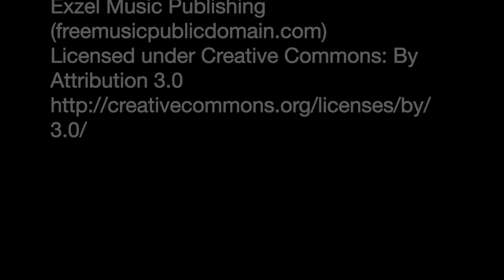Fruits of the Holy Spirit Retreat Vid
This video is about Fruits of the Holy Spirit Retreat Vid